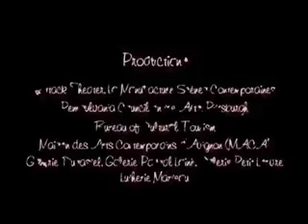SOME ASSEMBLY REQUIRED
Chaque jour du mois de Juillet à Avignon (2001),
un duo de danseurs et un violoncelliste accueillaient un public dans trois lieux différents pour leurs présenter des œuvres d'art, leur demander ce qu'elles leur inspiraient et improviser autour, créer une chorégraphie en fonction du public.

Réalisation montage du film: Grégory Hiétin
Image: Grégory Hiétin et Jules Pochy

Chorégraphie improvisée: Michèle de la Reza et Peter Kope
Improvisation violoncelle: Dave Eggar
Gestion des discussions: Sabine Voegtlin
Scénographie Avignon: Peter Kope et Pascal Keiser

Production: Attack Theatre, La Manufacture Scènes Contemporaines,
Pennsylvania Council on the Arts, Pittsburgh.
MACA, Galerie Ducastel, Galerie Pascal Laimé, Galerie Petit Louvre, Lutherie Marreau